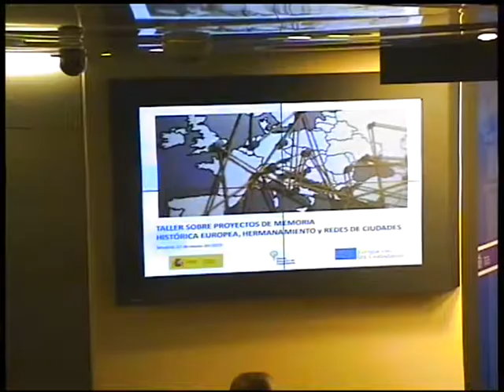Taller sobre proyectos de Memoria histórica europea, Hermanamiento y Redes de ciudades. 1ª parte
Esta sesión, celebrada en el Ministerio de Cultura y Deporte el 17 de enero de 2019, presenta tres de las líneas de financiación que ofrece Europa con los Ciudadanos, el programa de la Comisión Europea orientado a impulsar la reflexión sobre los valores e historia de Europa y la participación activa de la ciudadanía.
En este taller se presentan tres casos prácticos de cada línea de financiación: Redes de ciudades (Ayuntamiento de Vimianzo), Hermanamiento de ciudades (Asociación de Municipios del Camino de Santiago) y Memoria histórica europea (Fundación Anastasio de Gracia). Además se dedica un apartado para dudas específicas sobre el proceso de solicitud de las ayudas.